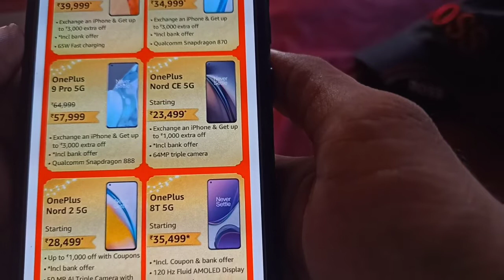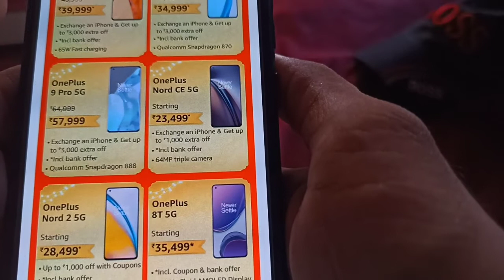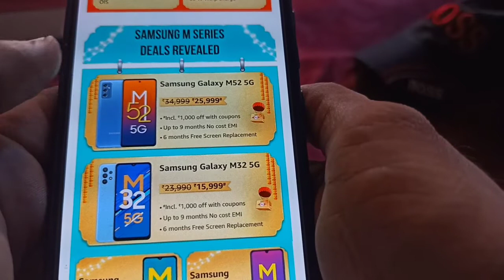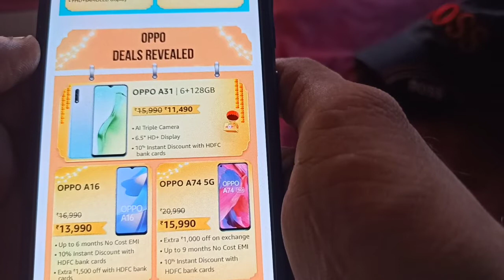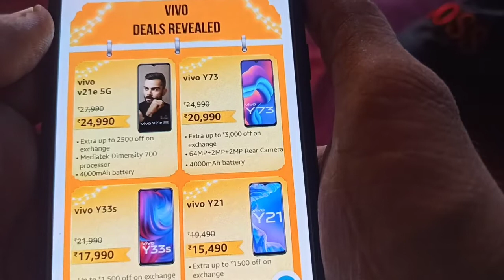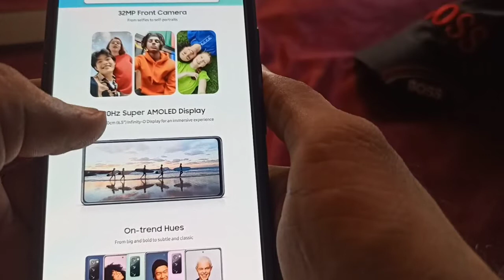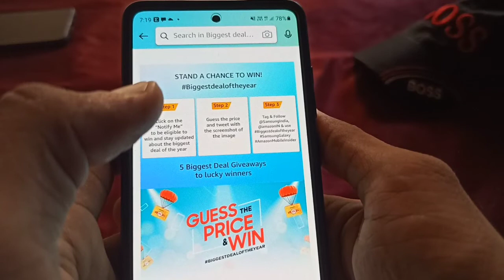Amazon Great Indian Festival Sale October 2021 | Biggest Mobile Offer🔥🔥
Dosto es video me maine Amazon ki Great Indian Festival Sale ke bare me bataya h jo ki bahut jaldi start hone wali h Amazon pe